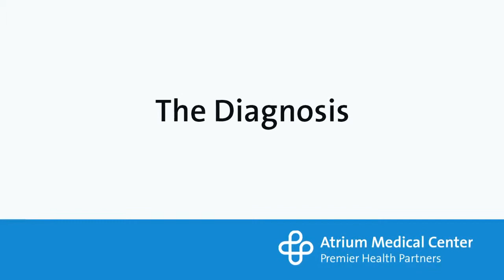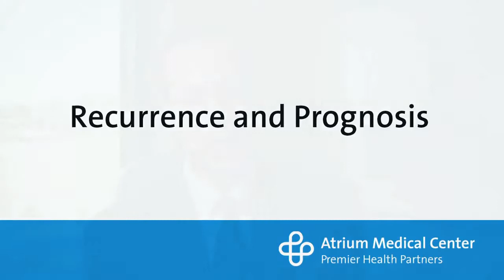Thyroid Cancer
Malcolm Steiner, MD discusses thyroid cancer.